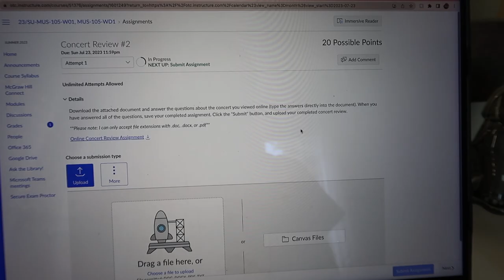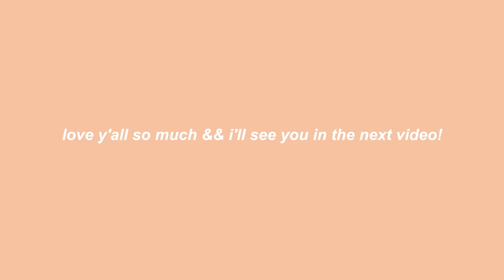here's to working full-time & doing two summer classes!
hey guys! i cannot believe it's almost back to school time. with that being said, i CAN'T WAIT! this summer has been filled with work and summer classes for me, so i've been trying to spend my free time getting stuff together for my apartment and spending time with the friends i won't see once i go back to school. this may be my last summer at home, so i am trying to live in the moment and treasure every moment here. i love you all and i promise i didn't forget about y'all! so much more to come!

helpful links!

f a q s :
-19
grade?